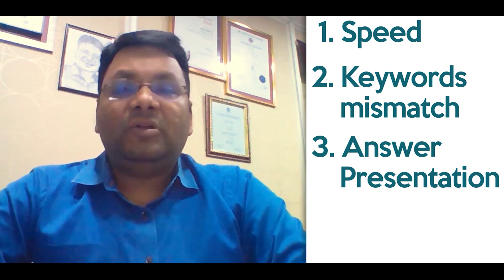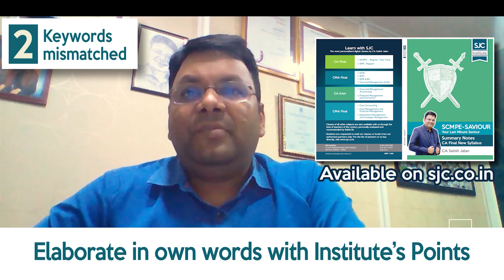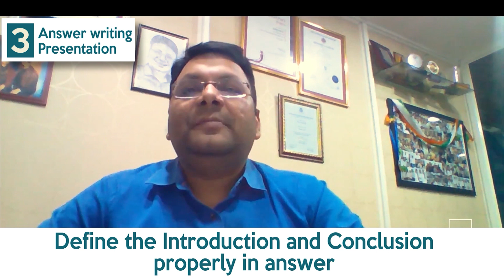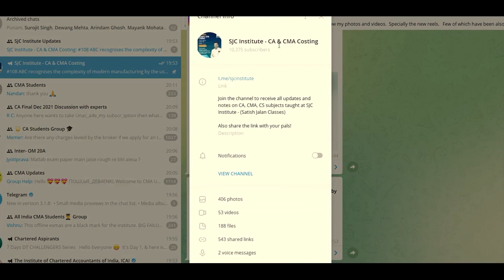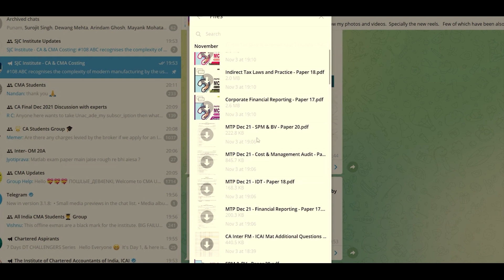4 Top Reasons Why Students Fail in CA Final SCMPE ? | CA Satish Jalan | SJC Institute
The most common problems in students who get low marking are Speed, Keywords Mismatch, Answer Presentation & Fear of New Questions. In this video, Sir has explained the ways to overcome them.

To join our SCM CA Final Fast Track Batch 20B - Hindi

To join our SCM CA Final Fast Track Batch 20B - English